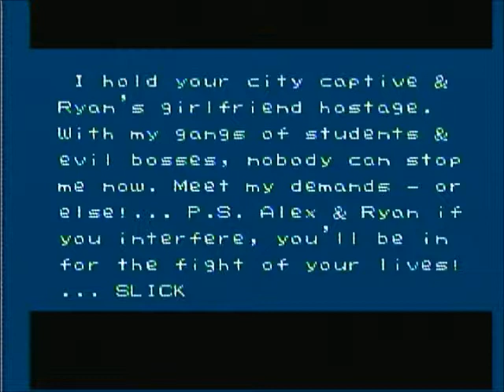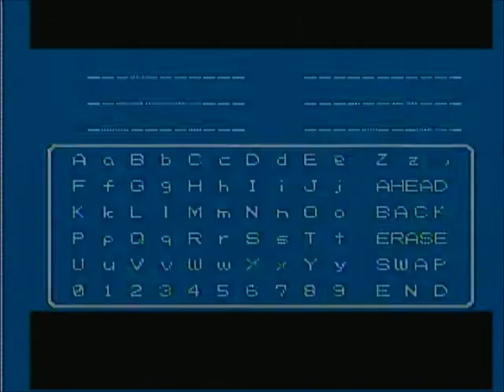The Game Hawgs Episode 29 - River City Ransom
Today, the guys hit the streets to save Alex's girl from the rough and tumble Slick in River City Ransom!